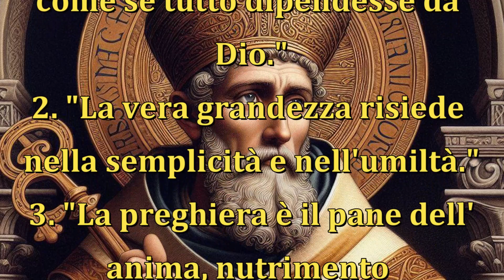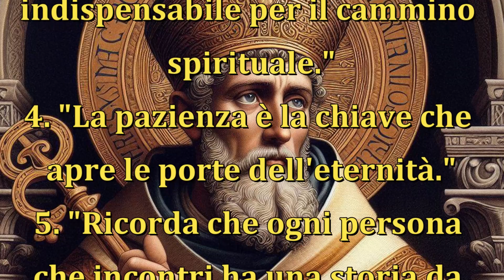Le Frasi - SAN MAURO ABATE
📖 SOSTIENICI :
Con un piccolo contributo mensile☕. Miglioreremo la qualità e i contenuti💪. Insieme diffondiamo fede e speranza 🔥. Con gratitudine 🙏, Daniele e Alexandra 👩🏻‍❤‍👨🏻.

✨ FRASI DEI SANTI.
San Mauro Abate, monaco e abate benedettino del VI secolo, è noto per la sua saggezza e la sua profonda spiritualità. Le sue parole, tramandate attraverso i secoli, continuano a ispirare coloro che cercano la via della fede e della contemplazione. Ecco sette frasi significative pronunciate da San Mauro Abate:

"Lavora come se tutto dipendesse da te, ma confida come se tutto dipendesse da Dio."
"La vera grandezza risiede nella semplicità e nell'umiltà."
"La preghiera è il pane dell'anima, nutrimento indispensabile per il cammino spirituale."
"La pazienza è la chiave che apre le porte dell'eternità."
"Ricorda che ogni persona che incontri ha una storia da raccontare e un cammino da percorrere."
"L'amore è il fondamento della vita monastica e la radice della vera gioia."
"La vera ricchezza è misurata dalla bontà del cuore e dalla generosità verso gli altri."